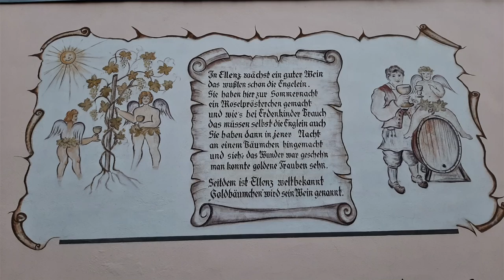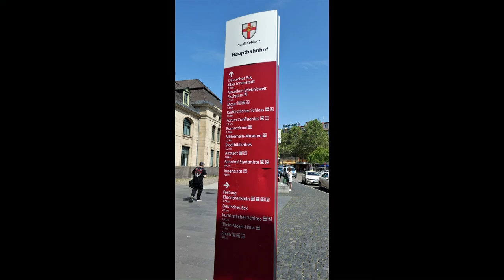Urlaub an der Mosel Mai 2021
Wie waren eine Woche in Ellenz an der Mosel. Haben tägliche Radtouren entlang der Mosel unternommen und eine Zugfahrt nach Koblenz hin und zurück. Eine traumhafte Gegend, viele Burgen und Ruinen, deftiges Essen und einen hervorragenden Moselwein. Mir läuft jetzt noch das Wasser im Mund zusammen, wenn ich daran denke!